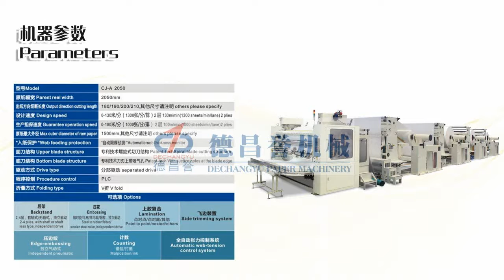Dechangyu CJ A 2050 V fold kitchen towel production line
It is a automatic production line produce V fold facial tissue, mainly consisted of 1 set CJ-C series interfolding machine and 1 sets DH-II log saw cutter.
FOSHAN NANHAI DECHANGYU PAPER MACHINERY MANUFACTURE CO.,LTD